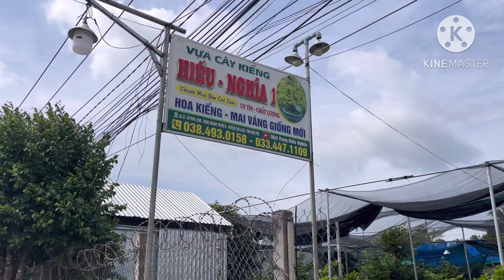📱 gặp Nghĩa📱 tiếp tục xả hàng mai vàng chơi Tết giá rẻ